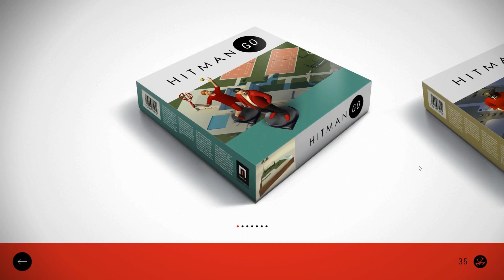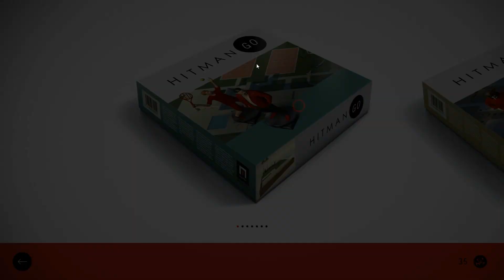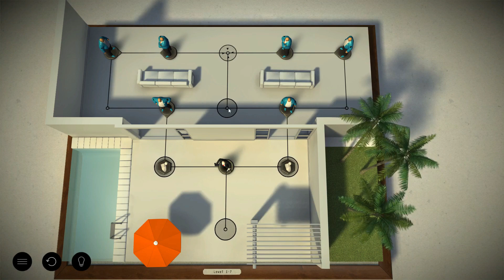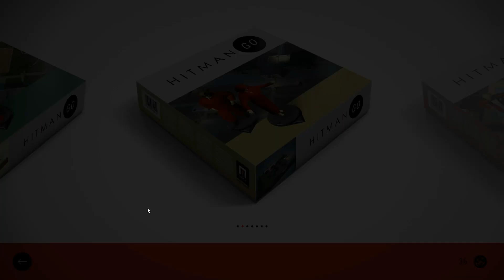Hitman GO: Definitive Edition - L'agent 47... Sous un différent angle || P&G [FR]